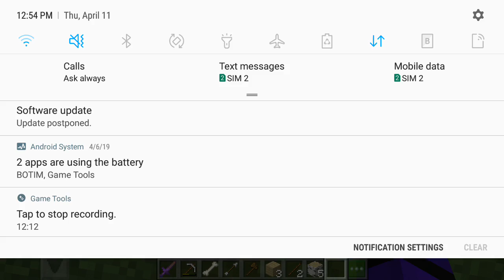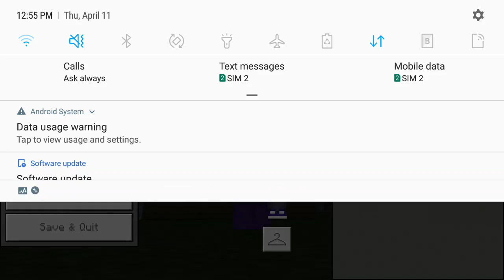I don't know what am I doing hehe